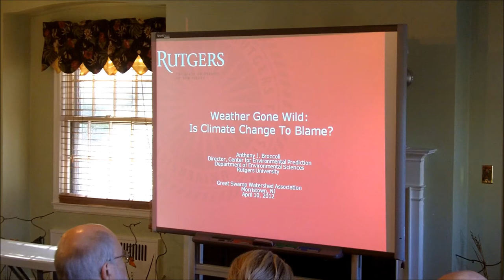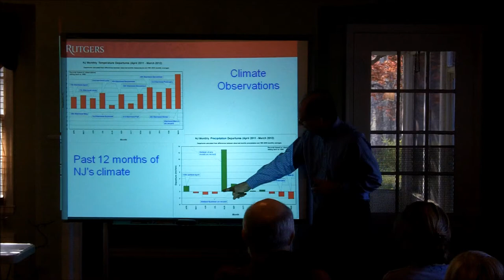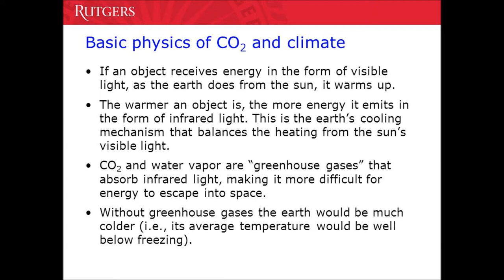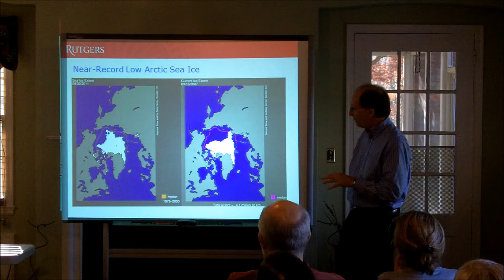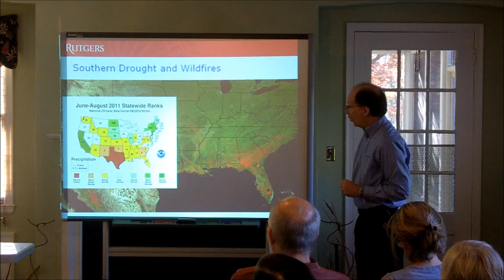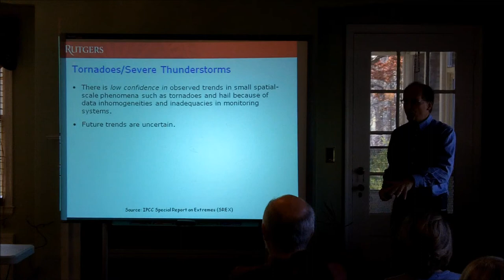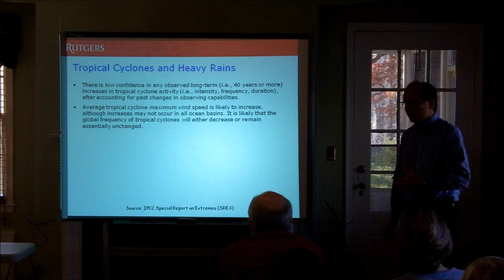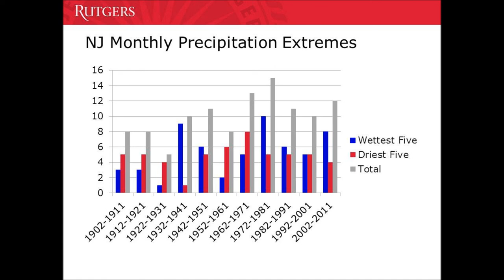Why Is New Jersey's Weather Changing?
Great Swamp Watershed Association presents a Break Briefing speaker series event, "Why Is New Jersey's Weather Changing?" by Professor Anthony Broccoli, Director, Rutgers University Center for Environmental Predication. The video is introduced by Sally Rubin, Executive Director, Great Swamp Watershed Association. Filmed on April 10, 2012 in Morristown, NJ.

Using examples taken from New Jersey's weather history over the past year or so, Professor Broccoli helps us understand to what extent global climate change is associated with the occurrence of extreme weather events.

Video and audio quality are adequate enough to review the presentation as it happened; however, viewers are advised to maximize volume in order to hear properly.  A copy of the original slide presentation is available